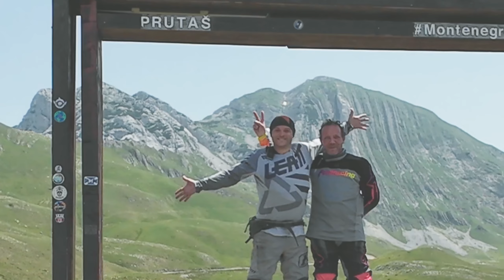Balkan 2024 - Monténégro j3